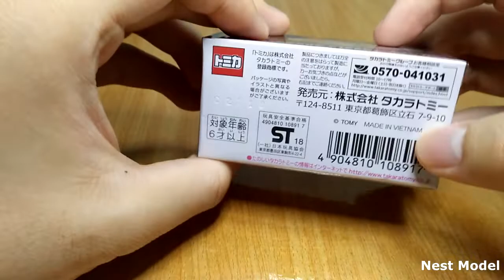รีวิวรถเหล็กพรีเมี่ยม Toyota 2000GT ของโทมิก้า | รถสปอร์ตยุคเก่าที่โครตแพง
รีวิวรถเหล็กรถสปอร์ตขับหลังยุคเก่าของ Toyota 2000GT  เป็นงานของ Tomica (Takara Tomy) เป็นตัวพรีเมี่ยมหมายเลข no.27  ขนาด 1/59
เนส โมเดล